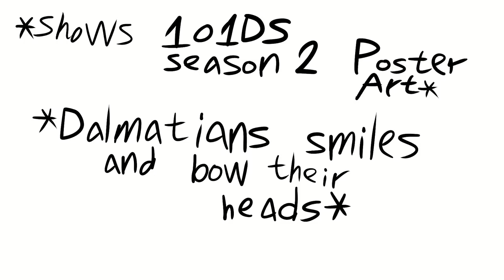We want the Sequel of Cruella!! (ChipNDale2022 x 101DS Parody Animatic Short)